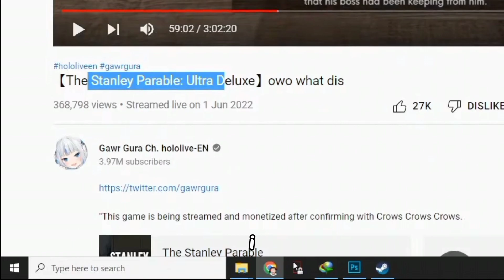Bang Windah Mau Ara Ara Loli tapi malu ngomongnya - [Windah Basudara]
Bang Windah Mau Ara Ara Loli Minerva tapi malu ngomongnya - [Windah Basudara]